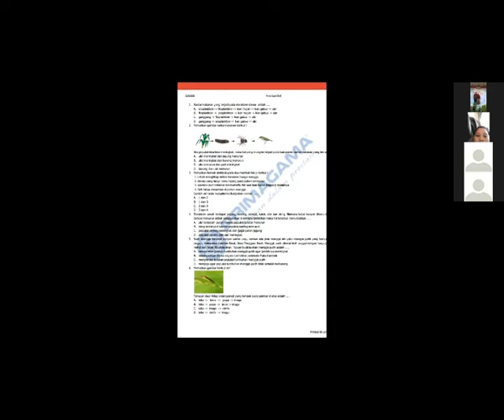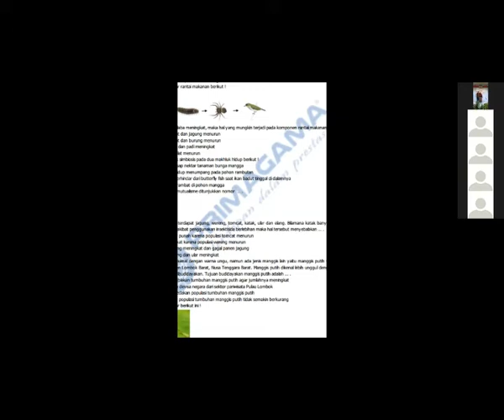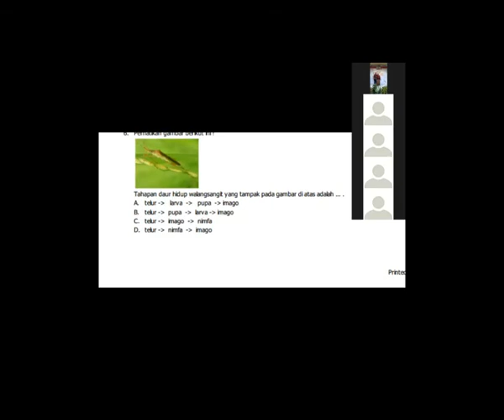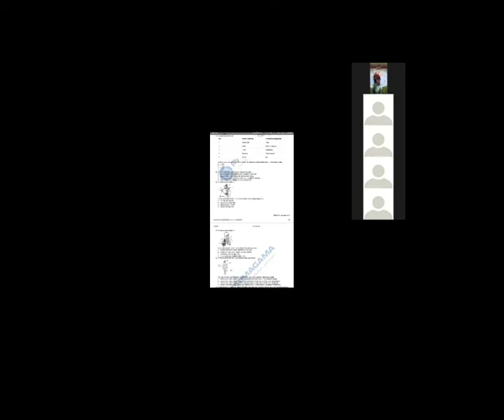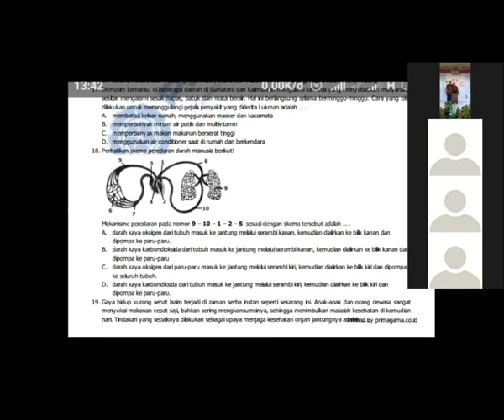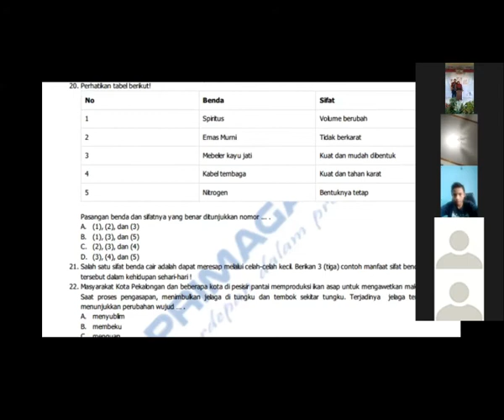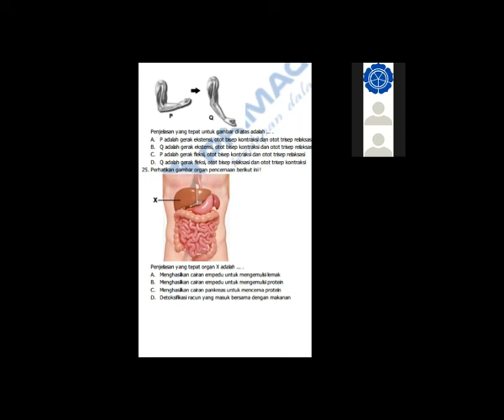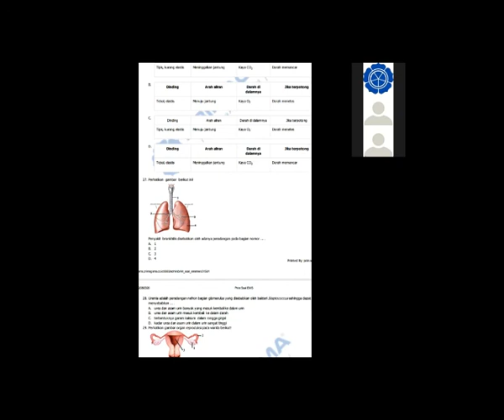PRIMAGAMA BARABAI - IPA KELAS 6 LIVE VIA ZOOM (6 APRIL 2020)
COVID 19 - BELAJAR IPA LIVE VIA ZOOM BERSAMA SISWA PRIMAGAMA, DI SAMPAIKAN OLEH INSTRUKTUR SMART MAHDA